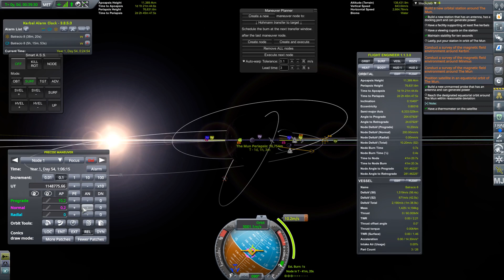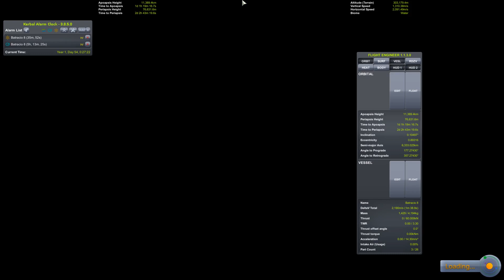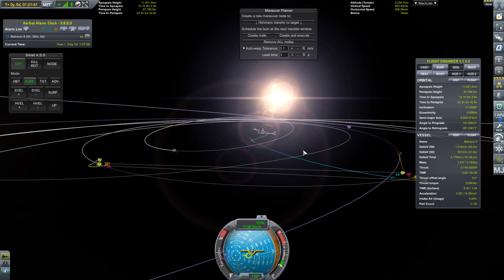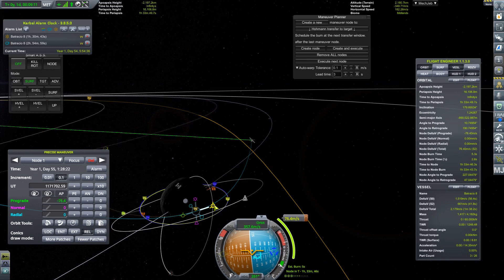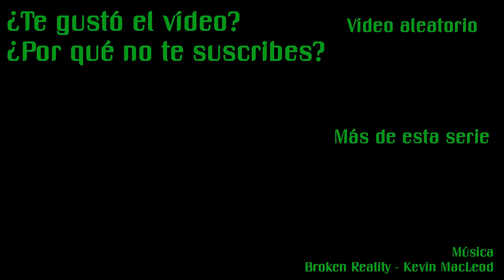[17] Ampliando la estación de Mun | Kerbal Space Program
En este episodio trataremos de ampliar la estación de Mun para completar varios contratos pendientes debido a fallos en las últimas misiones.

Espero que lo disfrutéis, como poco, tanto como lo he disfrutado yo grabándolo.

También podéis dejar vuestras opiniones y sugerencias en los comentarios.

Mods:
BetterBurnTime 1.6
Chatterer 0.9.93
Community Category Kit 2.0.2.0
DistantObject 1.9.1
DMagic Orbital Science 1.3.10
Docking Port Alignment Indicator 6.7.0
EnvironmentalVisualEnhacements 1.2.2.1
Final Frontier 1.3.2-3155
KerbalAlarmClock 3.8.5.0
Kerbal Attachment System 0.6.3
KerbalEngineer 1.1.3.0
Kerbal Inventory System 1.7
KerbalJointReinforcement 3.3.3
Kopernicus 1.3.0-6
KSPRC 0.7 PreRelease 3
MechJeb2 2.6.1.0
PreciseManeuver 2.3.1
RCSBuildAid 0.9.1.2 UnofficialBeta
RealPlume-StockConfigs 0.11.4
SCANsat 18.0
scatterer 0.0320b
SpacePlane Corrections 0.18
Spectra 1.1
StageRecovery 1.7.2
TextureReplacerReplaced 0.4
Trajectories 1.7.0
TweakScale 2.3.6
WindowShineTR 13.4